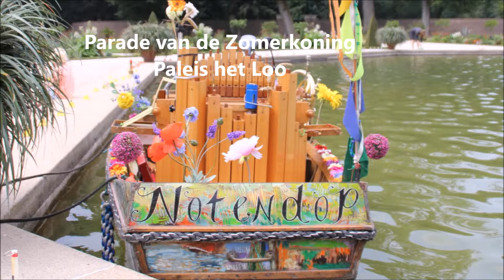Tuinen van Paleis Het Loo - Parade van de Zomerkoning (aug.2015)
Paleis Het Loo is een voormalig koninklijk paleis en thans nationaal museum, gelegen aan de rand van Apeldoorn. Paleis Het Loo is eigendom van de Staat (Rijksgebouwendienst) en behoort tot de 'Top 100 van de Rijksdienst voor de Monumentenzorg' uit 1990.